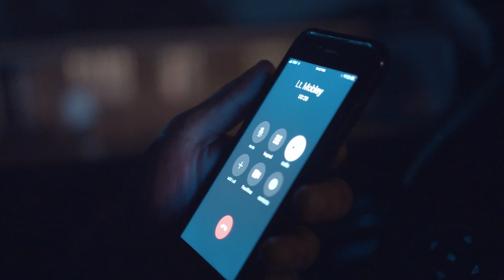My Rode Reel 2020 - Corner Store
Please Vote for Corner Store

In the wake of today's social climate Corner Store speaks to the growing fear of African American males when it comes to interactions with law enforcement. Corner Store shows how quickly things can change from moment to moment.